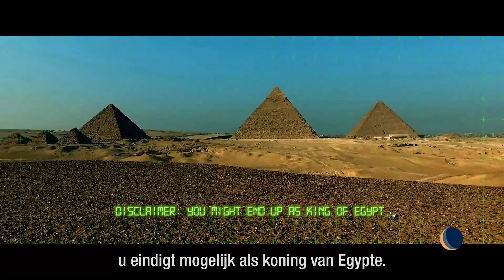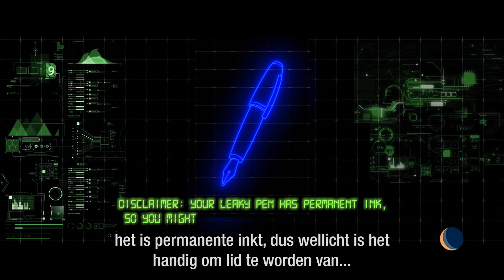Ontgroening Piet Adema | Charles mag niet naar klimaattop | De Avondshow met Arjen Lubach (S2)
Piet Adema is de nieuwe minister van Landbouw. In Engeland heeft Liz Truss een manier gevonden om koning Charles te sarren: hij mag niet naar de klimaattop in Egypte.